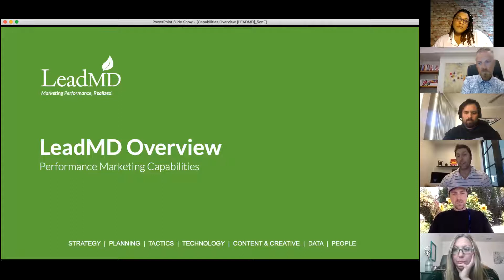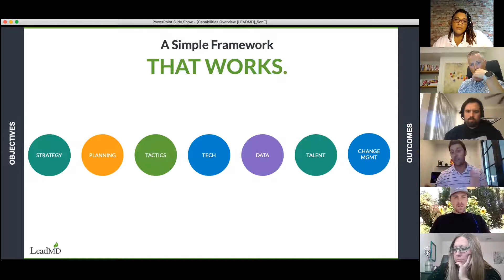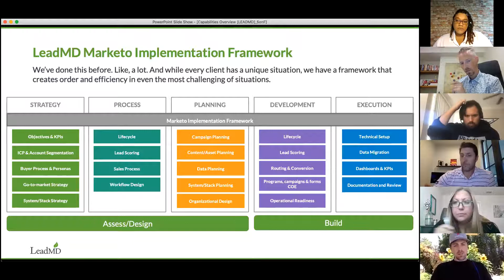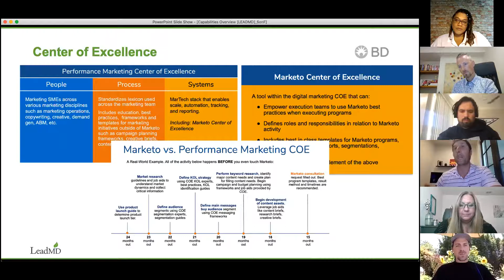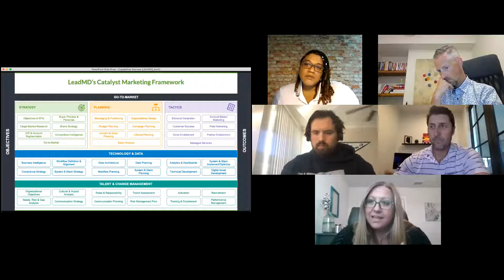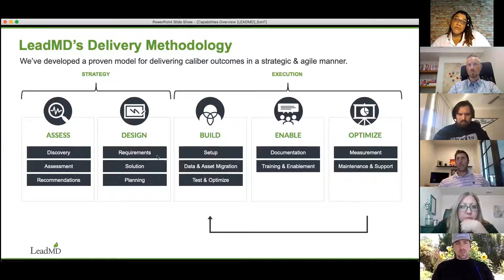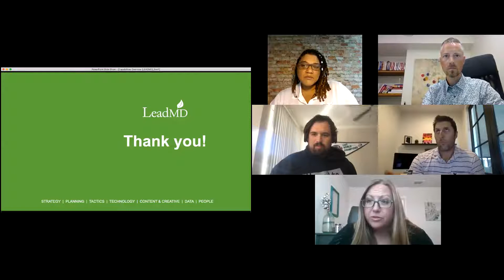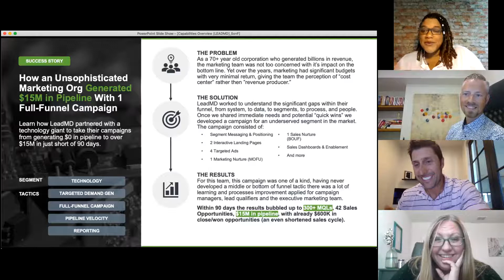Account Based Marketing and You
Josh Wagner from LeadMD walks Asia Gladden, Amy Quick, Justin Michael & Patrick downs through his post discovery presentation